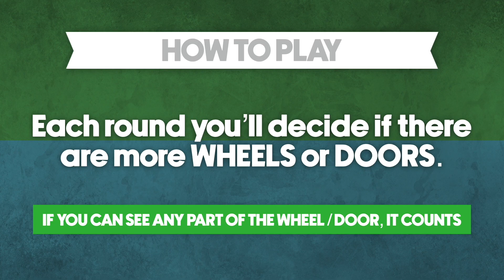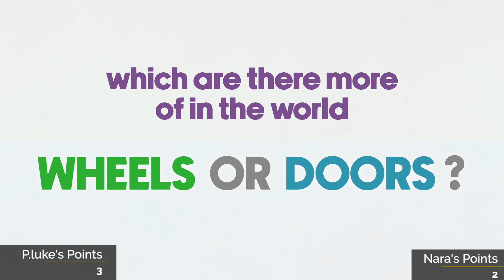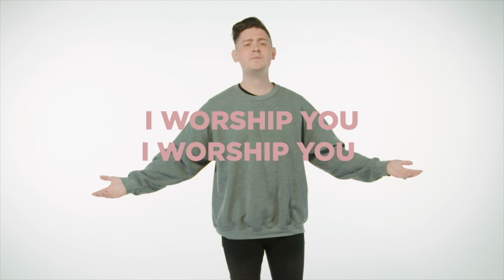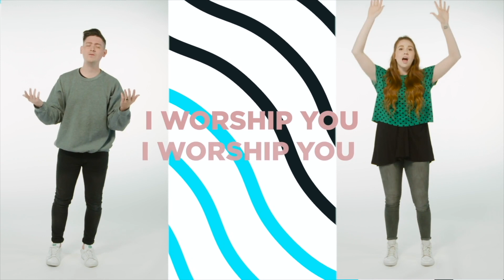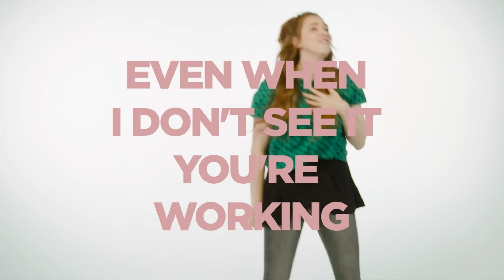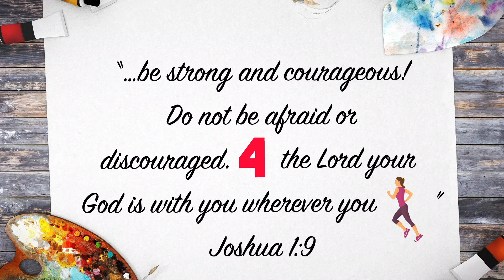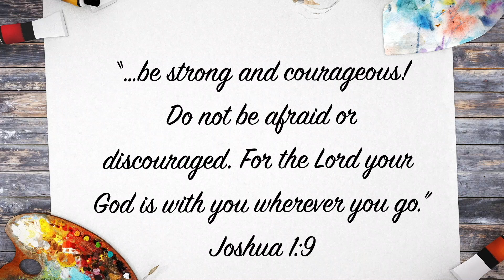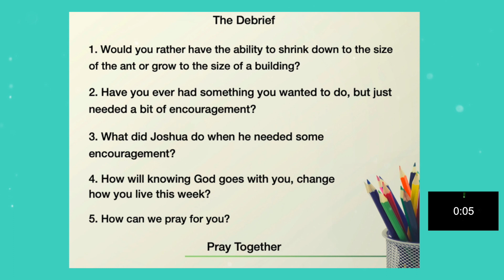NL Kids 3 27 2022 Joshua Wk3